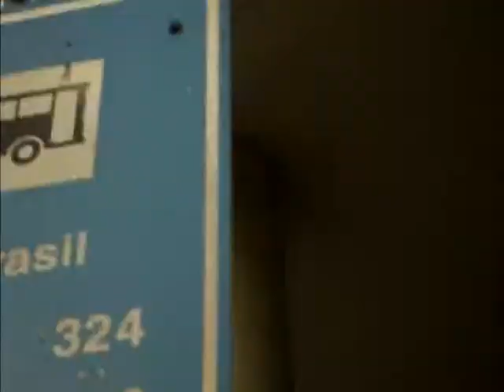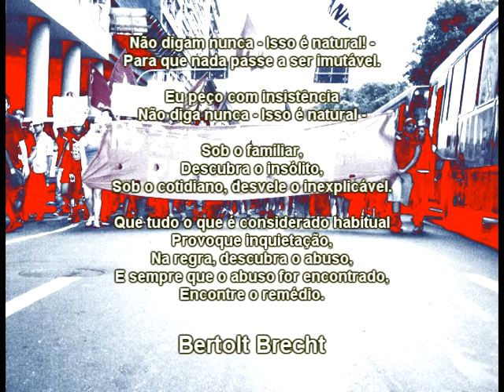Ato contra o aumento da passagem dos ônibus no RJ (Sexta-feira dia 13 de Janeiro de 2011)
Imagens do ato contra o aumento da passagem.

Música "Bota a cara" da banda "Chinfra".